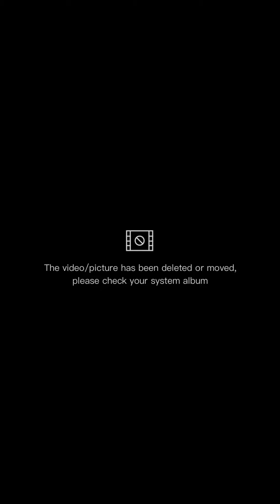ATARRAYA COMO HACER FILAS DE AUMENTO Y TEJIDA 100% FUNCIONAL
filas de aumento atarraya de 52 mallas